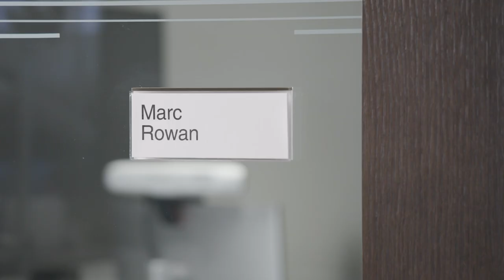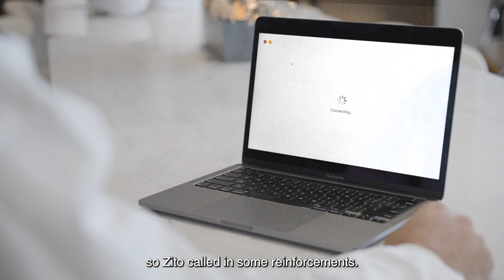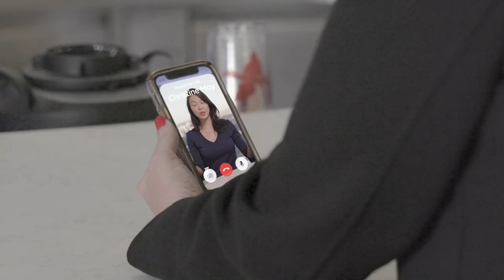Season's Eatings from Apollo!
Season’s Eatings! We’re closing out the year in our beloved Apollo kitchen. Wishing everyone happy holidays from all of us.